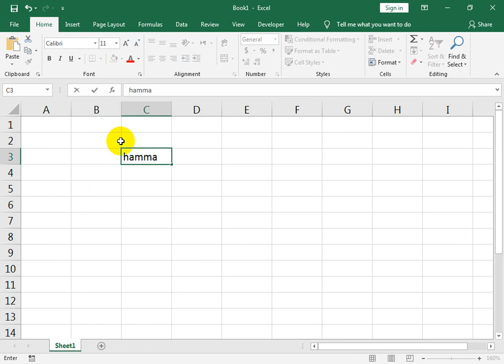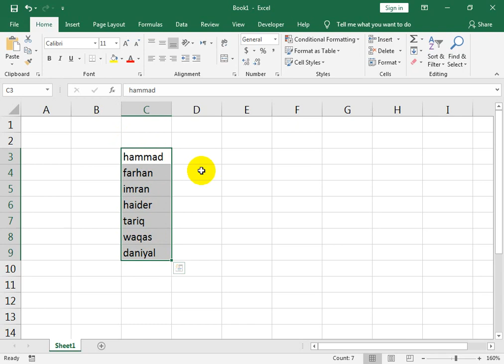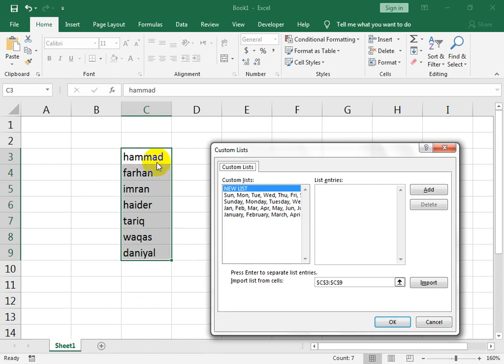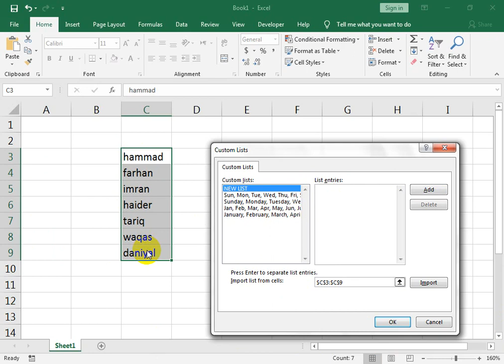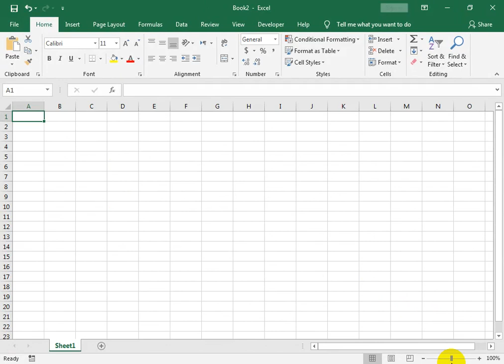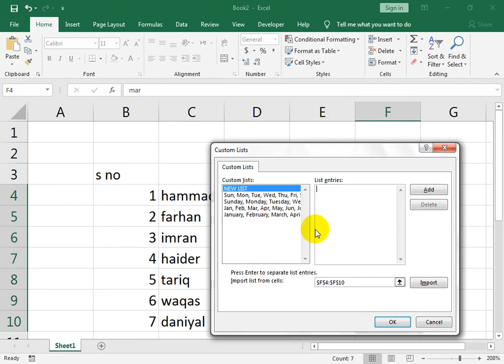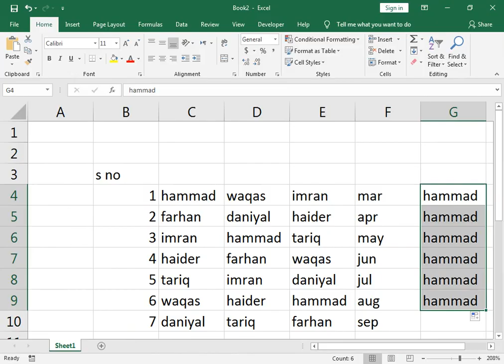How TO Make and add list in Excel 2019 Hindi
AOA. Ms Excel me Apni Khud ki Name List Banaker kese Save kar sakte hen wo is video me He.